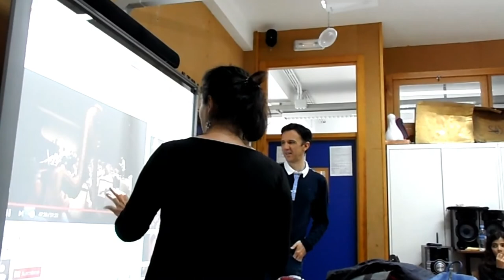TALLER. DIRECTOR DE ORQUESTA.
El alumnado de 1º de ESO en la materia de Música con la profesora Rocío Álvarez, realiza un taller en el que aprenden todo lo relacionado con el director de orquesta.